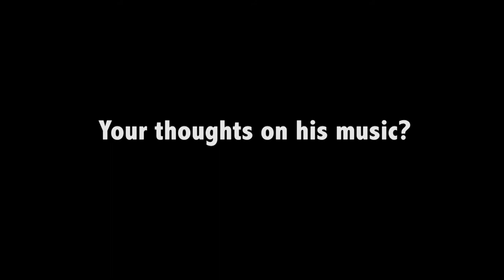Matthew Coles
We took some time to talk music with local artist Matty Coles.